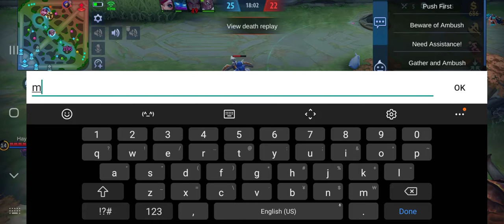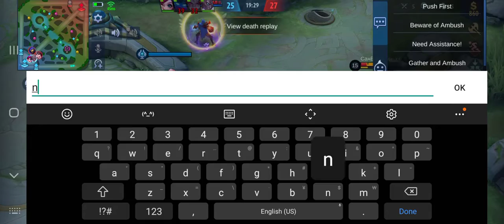ito masarap na kakampi ... sana all malakas tayo (sana all lang walang tayo )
follow mo ang page ko namimigay ako skin at share

grand give away